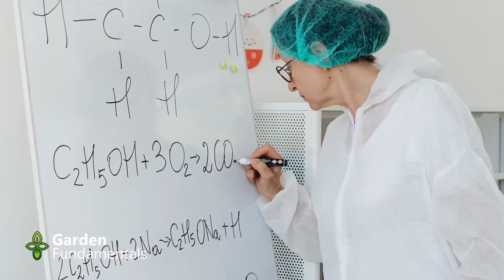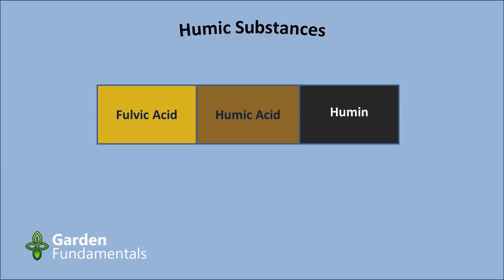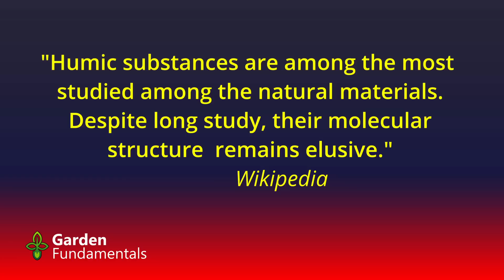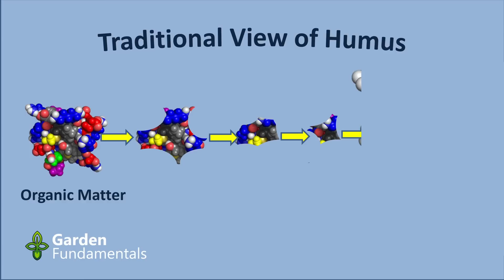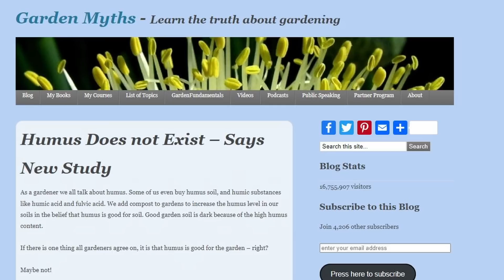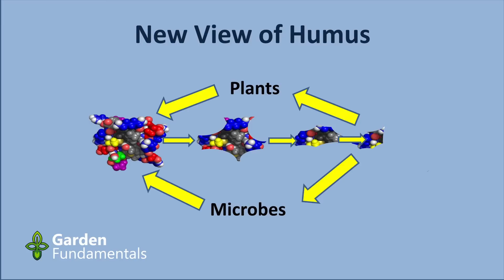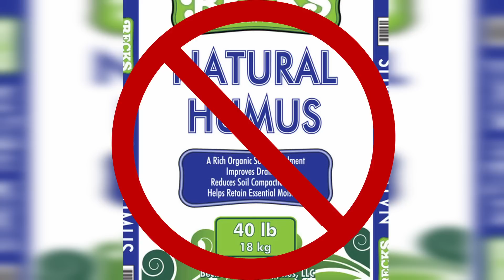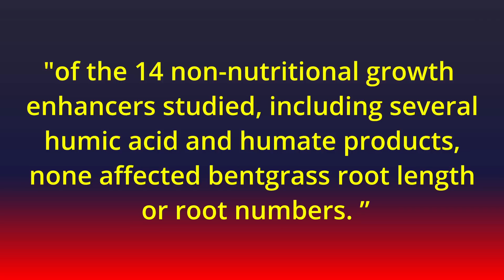Humus Does Not Exist In Soil - The New Science of Humus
Science says humus  and humic substances do not exist in soil!

humic substances don't exist either.